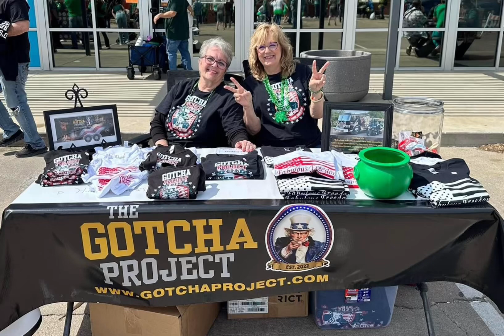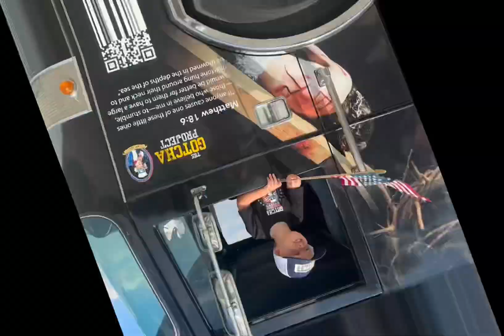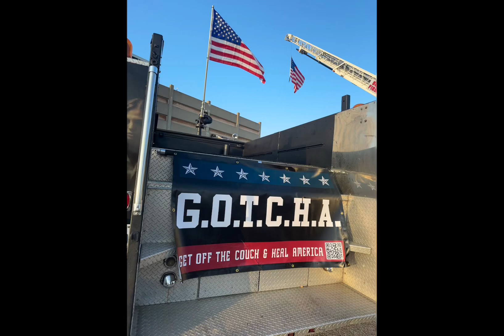GOTCHA Project…🇺🇸Get Off The Couch & Heal America🇺🇸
The fight against human trafficking!!